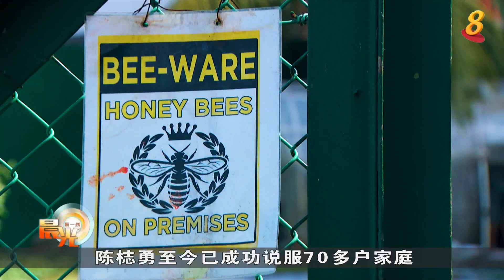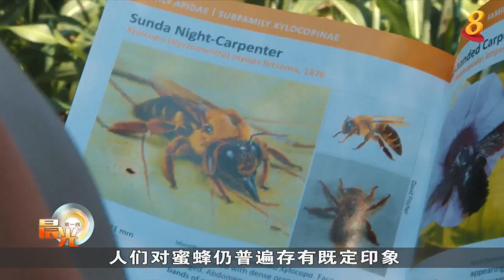晨光|晨光聚焦：住家出现蜂巢？原来可帮蜜蜂搬家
当蜂巢出现在你的住家一带，或其他活动范围时，你会选择请专家毁灭蜂巢，还是给它另一条出路呢？今天的《晨光聚焦》一起探讨。